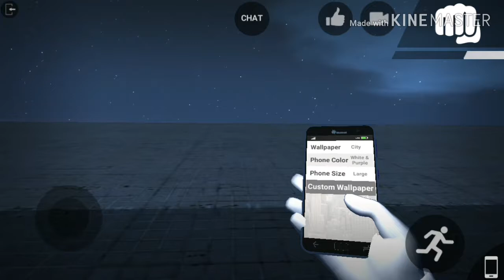Maiores burradas de Los Angeles crimes online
Los Angeles crime online
Kine master